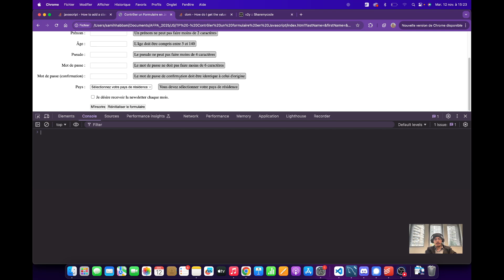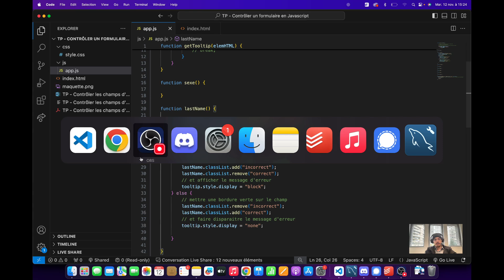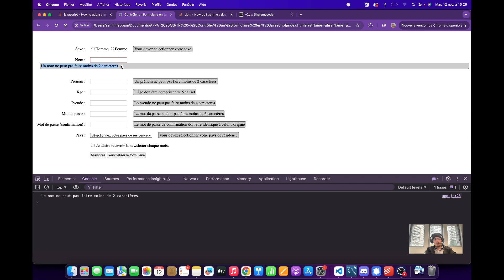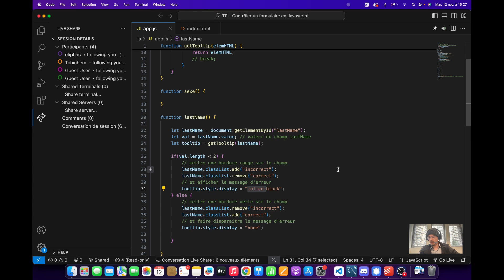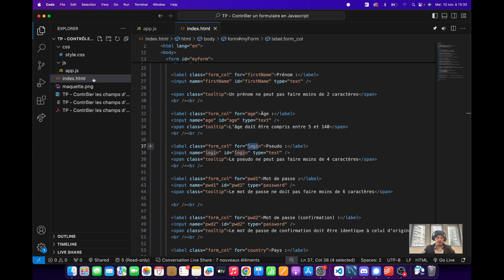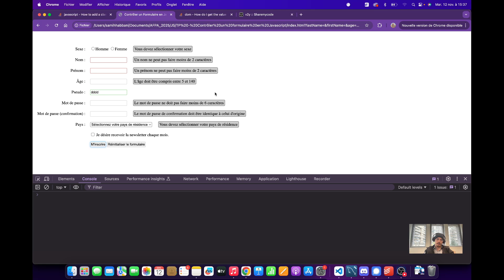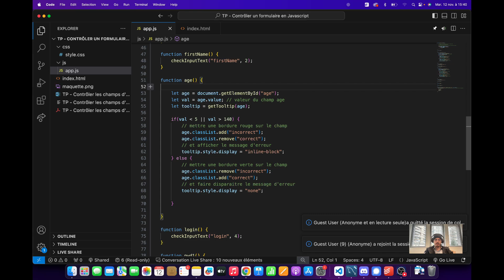Cours en Javascript pour débutant en classe [part 20] - controller les champs d'un formulaire part 2